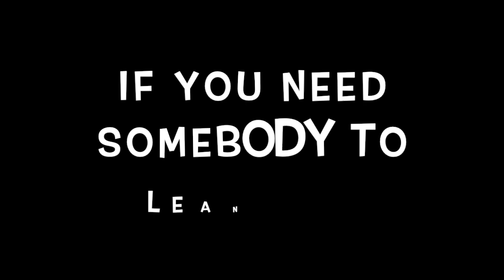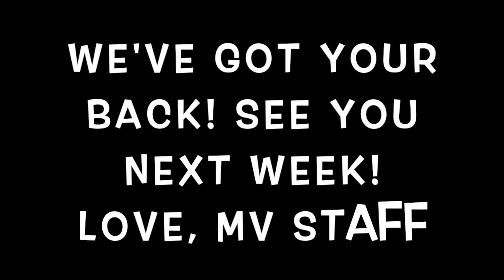Lean on Me - Mountain View School Students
If you need somebody to lean on, we've got your back!